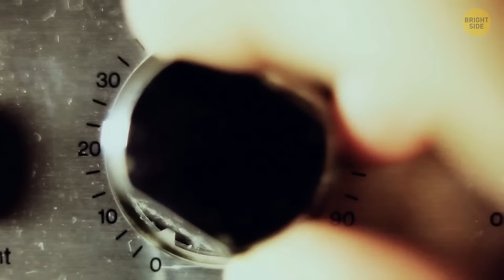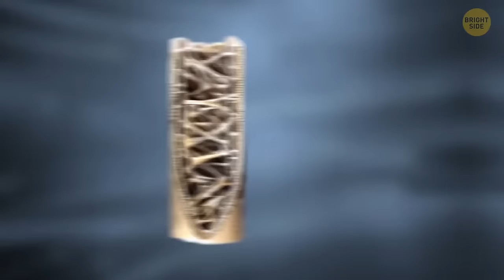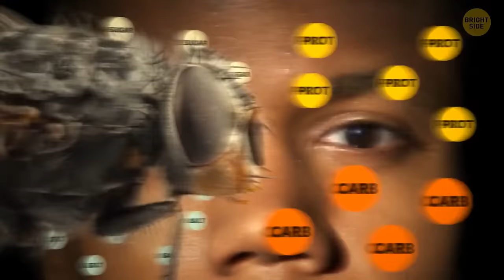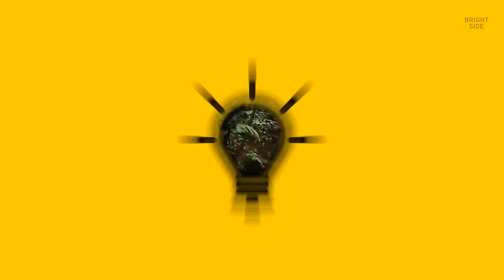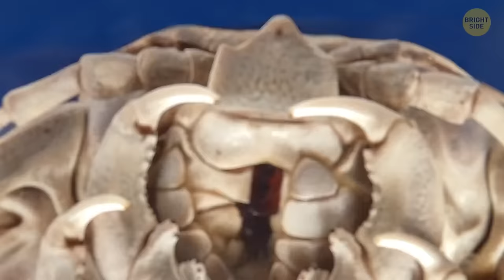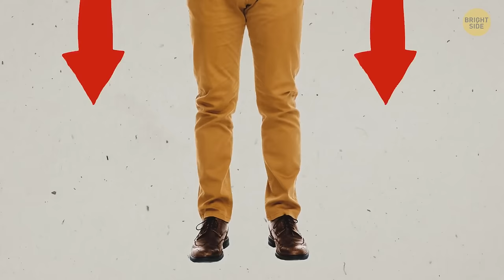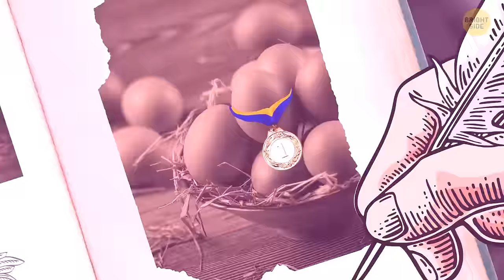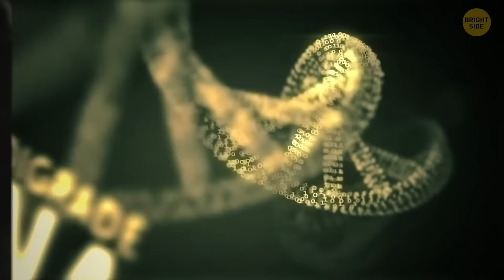70 Rare Animal Facts That Will Make You Go "Huh?"